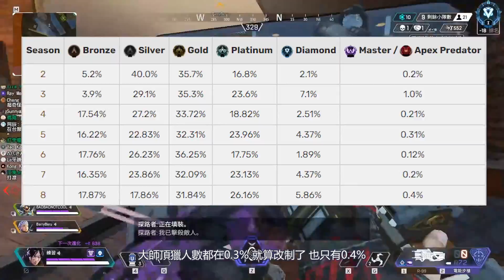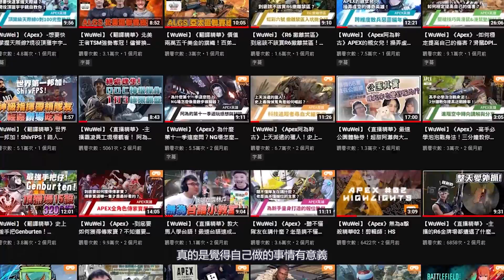【WuWei】《Apex》12季積分排位到底水不水？台灣社群到處充斥著比較風氣？阿為的12季排位與風氣雜談！(內嵌中文字幕!!) ''記得看到底''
本部影片一定燒 要求理性討論可能是沒有意義的
大家自己注意口德 不管立場如何的朋友 講話尊重是人的基本